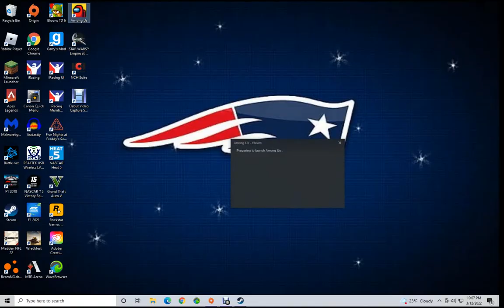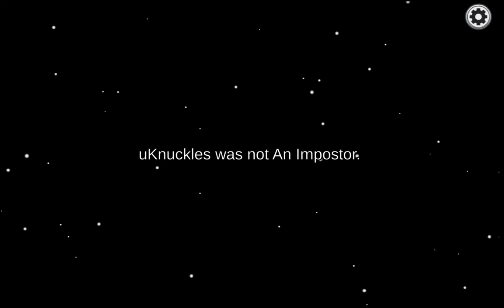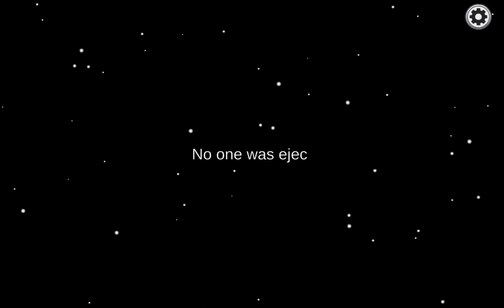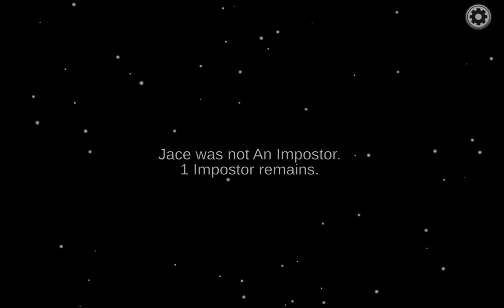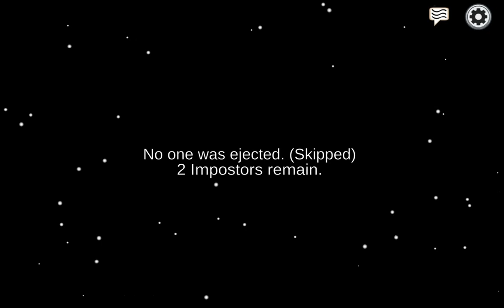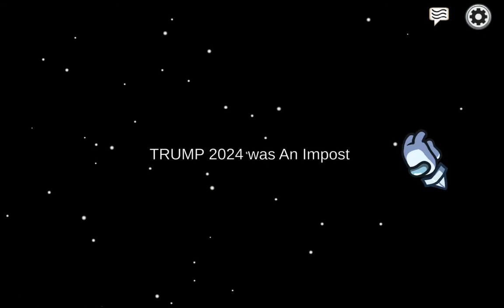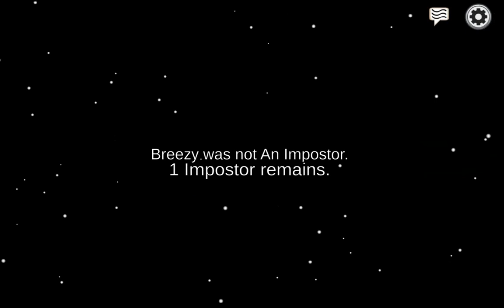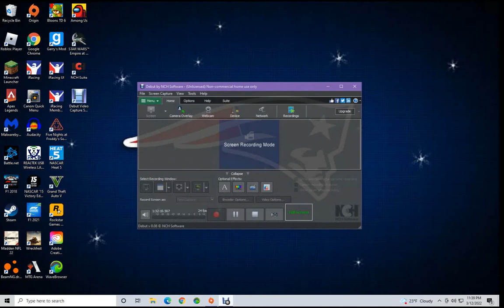a game that once was good but now is dead (bad editing)